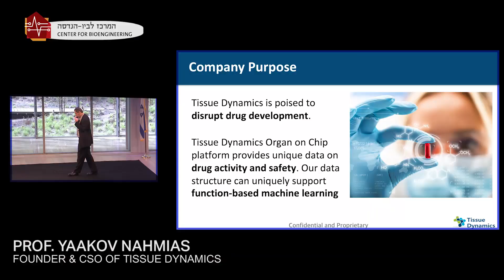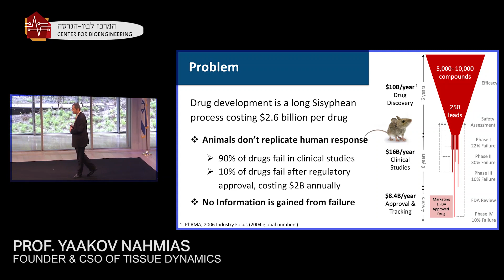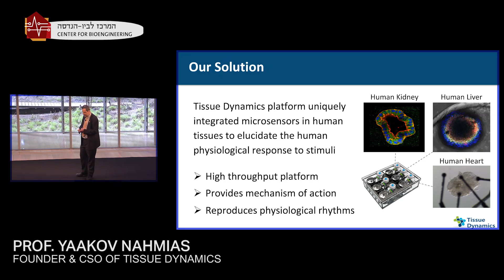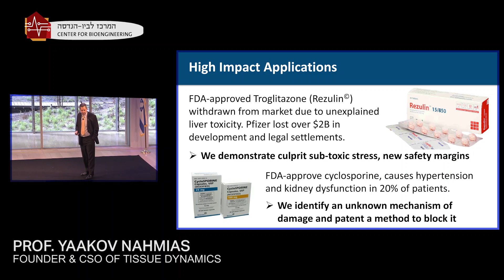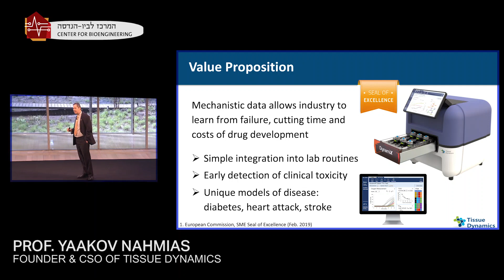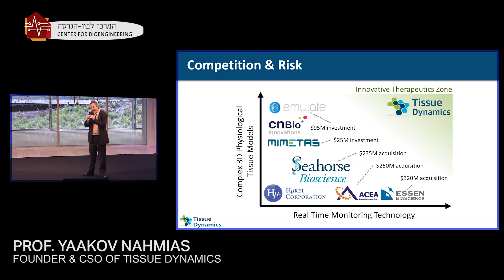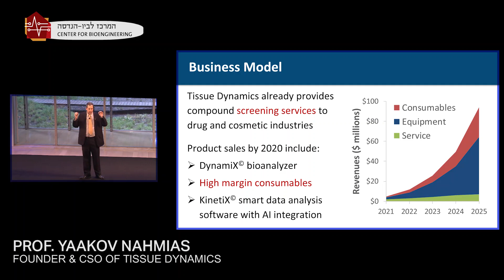Disruptive drug development | Prof. Yaakov Nahmias | Tissue Dynamics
The next quantum leap in drug development is coming from bionic micro-tissues on a chip. Tissue Dynamics is a Jerusalem-based biotechnology startup aiming to disrupt the playing field. - presented by Prof. Yaakov Nahmias, Founder & CSO.